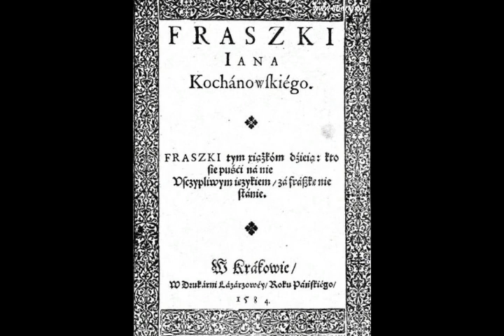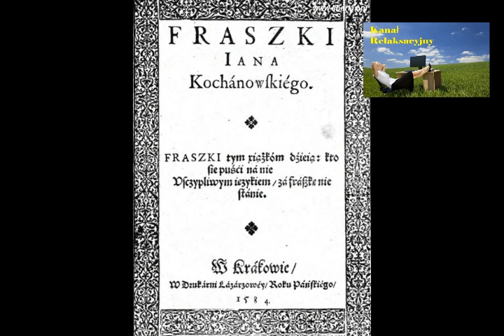Fraszki, Księgi pierwsze pieśń IX Chcemy sobie być radzi Jan Kochanowski